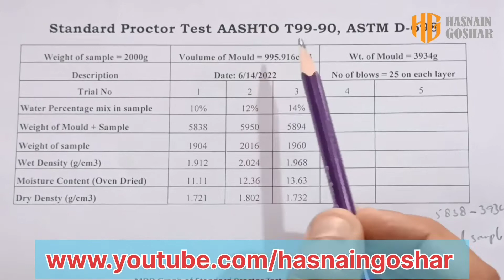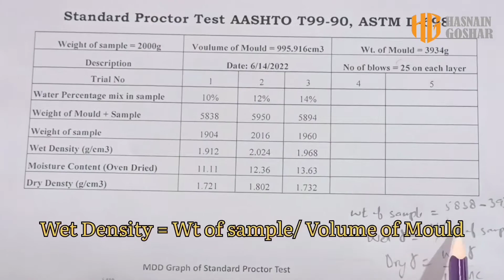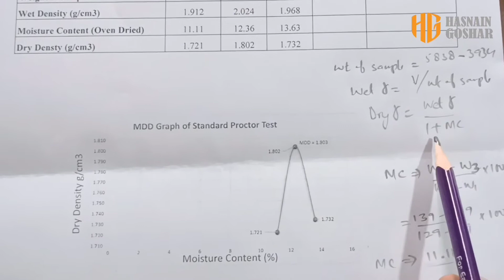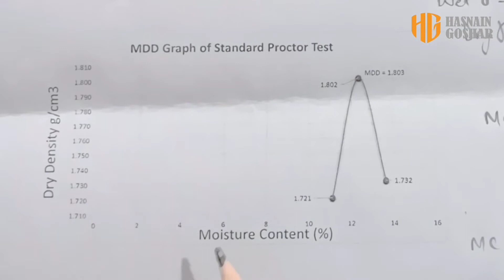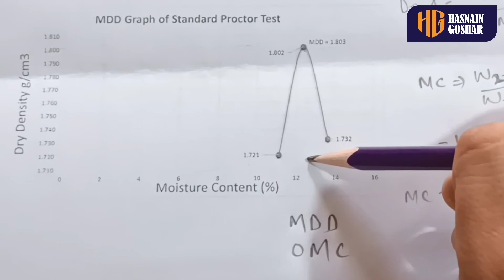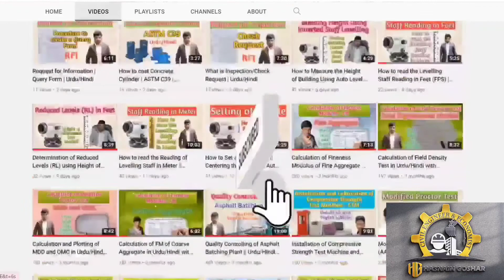Calculation of Standard Proctor Test in Urdu/ Hindi with English Subtitles